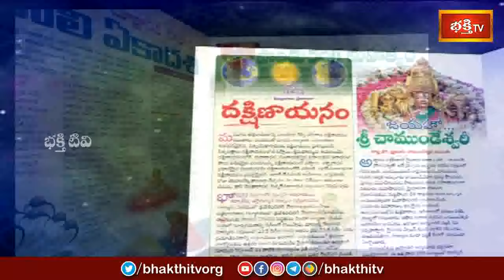July (జులై ) 2024 Bhakthi Magazine is Online Now | Bhakthi Patrika (భక్తి పత్రిక) | Bhakthi TV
Watch : July (జులై ) 2024 Bhakthi Magazine is Online Now | Bhakthi Patrika (భక్తి పత్రిక) | Bhakthi TV

1. ఈ శివుడి పాట మీ ఇంటికి సిరిసంపదలను తెస్తుంది
2. Lord Shiva Most Popular Song
3. Samba Sada Shiva Song
4. Kalabhairava Ashtakam (కాలభైరవ అష్టకం)
6. కార్తిక మాసంలో తప్పక వినాల్సిన పాట

【♟】 KOTI DEEPOTSAVAM ALL VIDEOS :
1. Speeches at Koti Deepotsavam
2. Specials at Koti Deepotsavam | Bhakthi TV
3. Pravachanalu at Koti Deepotsavam